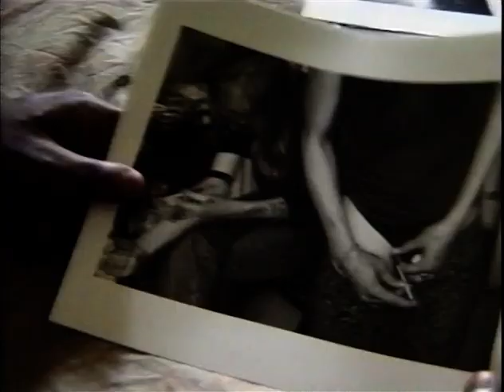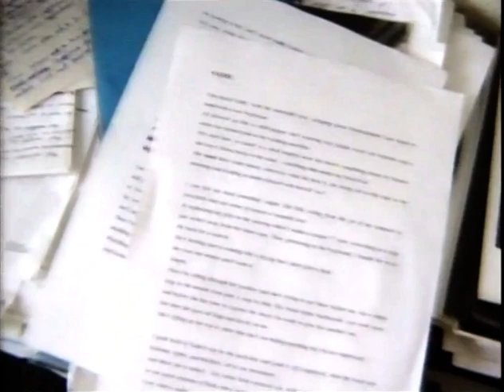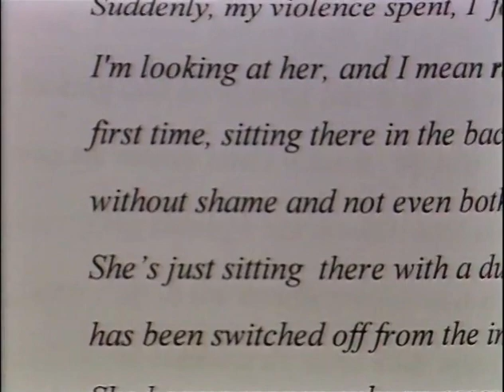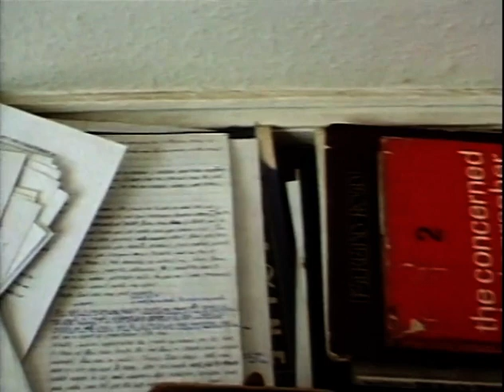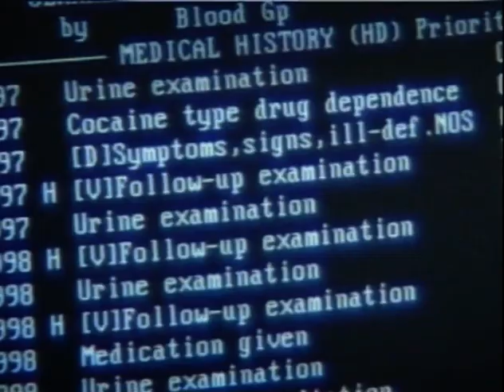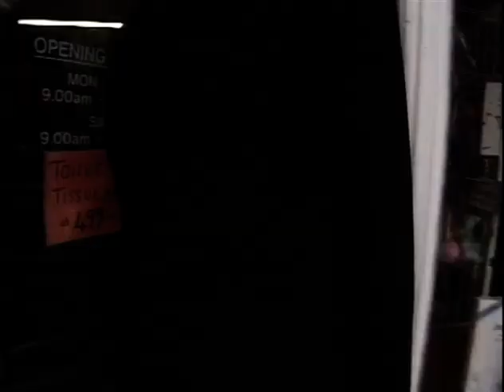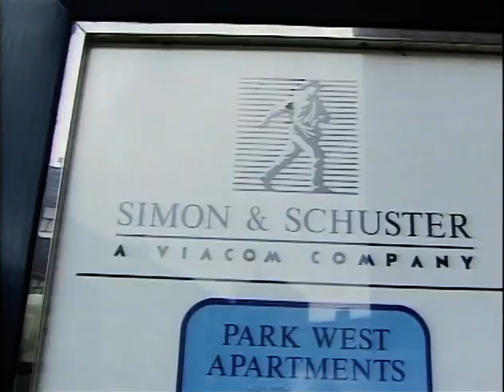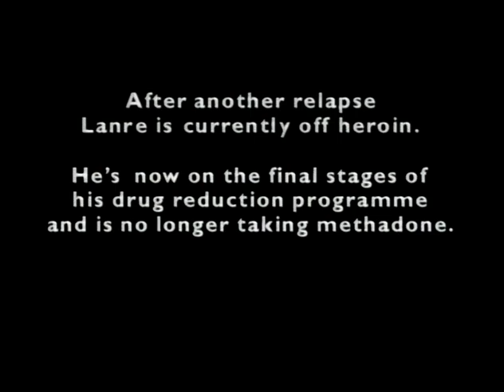Don't Get High On Your Own Supply / Leo Regan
How far will the artist go? Photojournalist Lanre Fehintola decides to experiment with heroin while working on a book about drug addicts. What starts out as an attempt to understand the plight of his subjects, ends up totally consuming and threatening his life. After five years of addiction, the documentary follows Lanre through a chaotic year as he struggles to complete his story, break his heroin addiction and find a publisher for his book.
Filmed and Directed by Leo Regan
Leo Regan photography